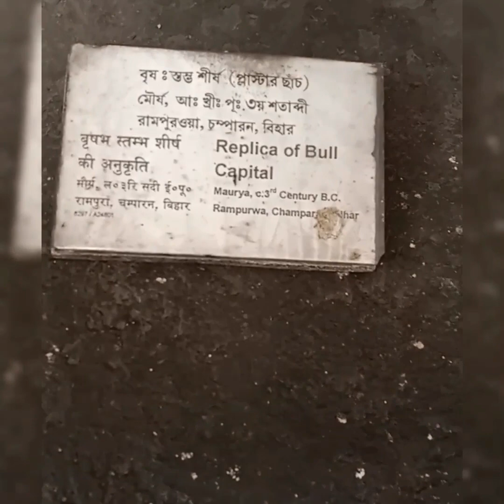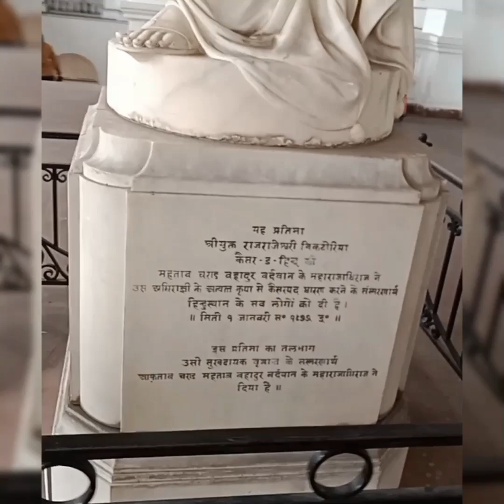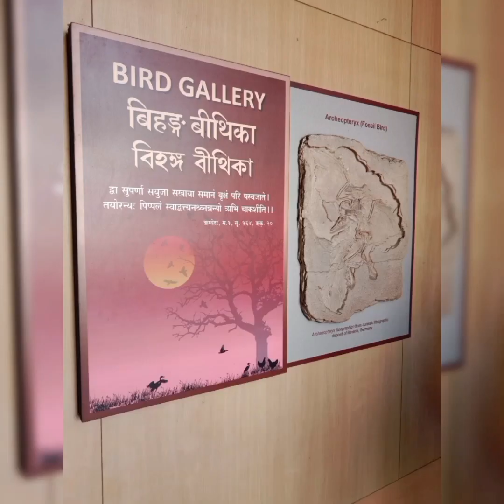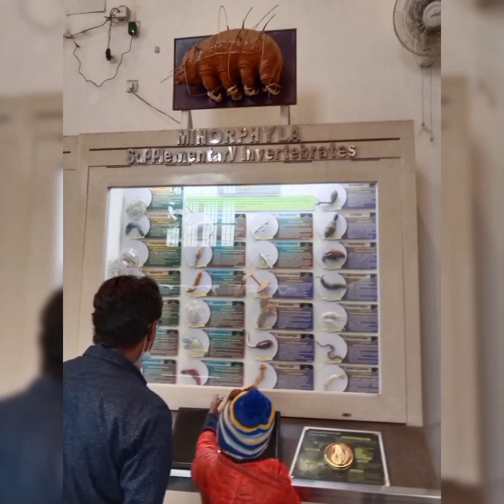Indian Museum Kolkata |Largest & Oldest Museum Part 2 (‎@sibangifamily )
The Kolkata Museum showcases the rich history and cultural heritage of the city, offering visitors a glimpse into the past through a diverse range of exhibits. From artifacts tracing the city's colonial past, to displays showcasing the art, literature, and traditions of the region, the museum provides an immersive and educational experience for visitors of all ages. With a focus on preserving and promoting the unique character of Kolkata, the museum serves as a testament to the city's rich cultural legacy, and provides a fascinating window into the lives of its people throughout the ages.indian museum kolkatakolkata museum tourKolkata museum indian museum kolkata ticket priceindian museum tourindian museum kolkata mummyindian museum kolkata tourindian museum kolkata historyindian museum in kolkata.mummy in indian museumindian museum kolkata west bengalindian museum in indiaindian museum of kolkataindian museum kolkata vlogindian museum kolkata in hindiindian museum kolkata videoIndian museum kolkataoldest museum in indiaToday's Tour Indian Museum K
জাদুঘর || ভারতের সব থেকে বড় জাদুঘর ||